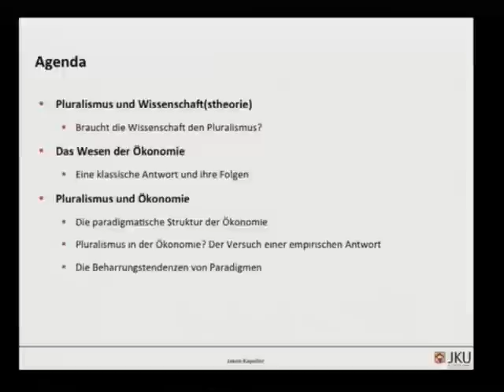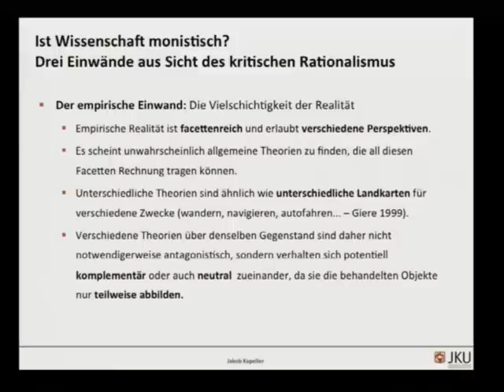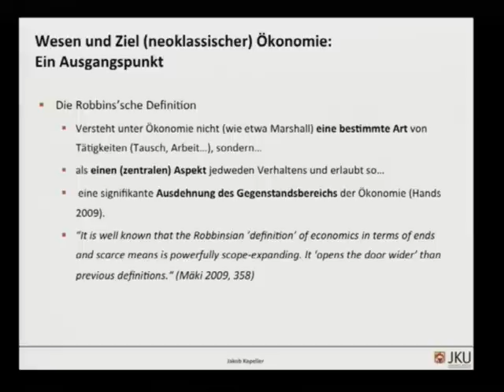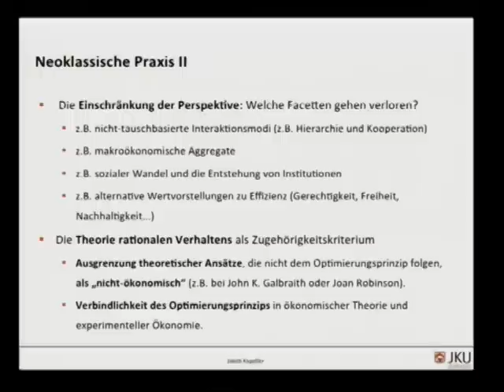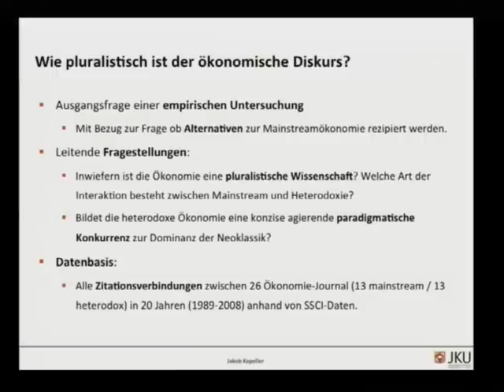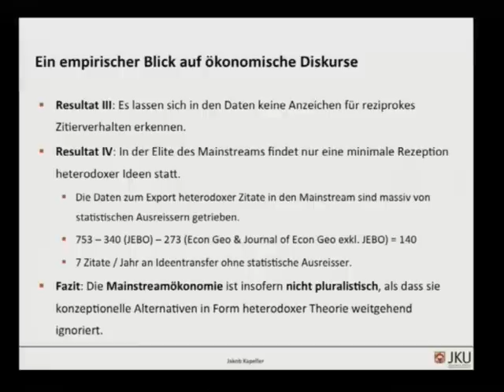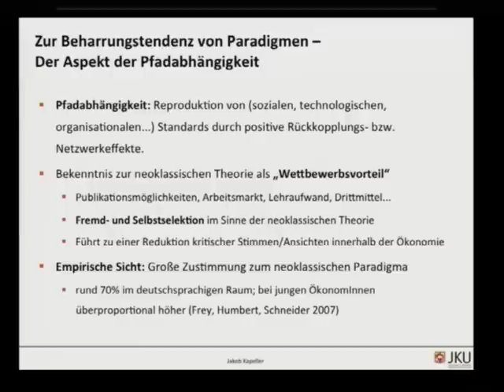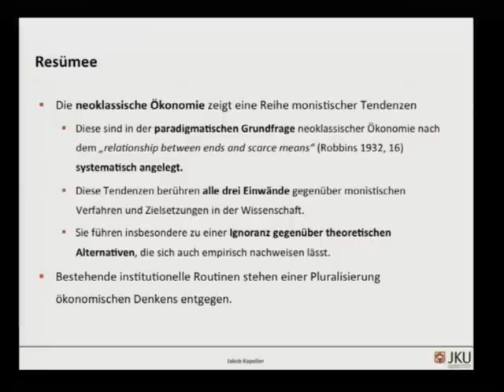Pluralität, Wissenschaft und Ökonomik (Jakob Kapeller) [Ringvorlesung Plurale Ökonomik 3/11]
Dr. Jakob Kapeller (Universitätsassistent am Institut für Philosophie und Wissenschaftstheorie der Universität Linz)

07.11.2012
Universität Bayreuth